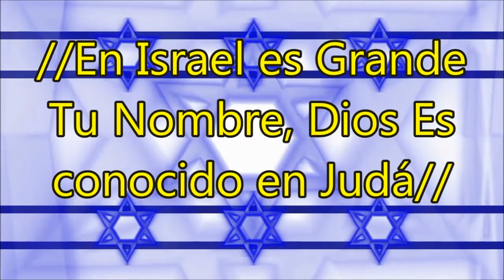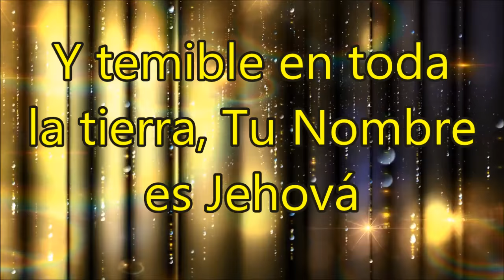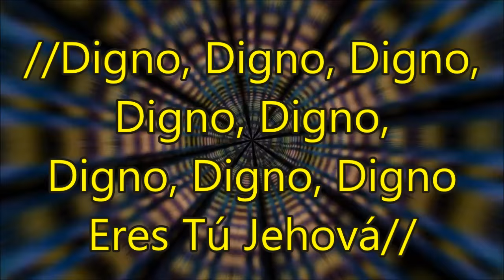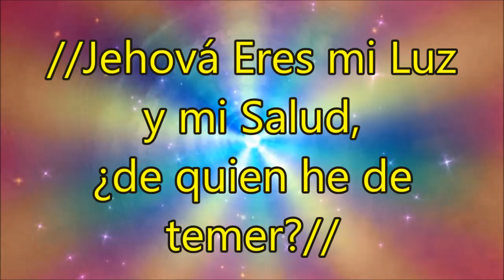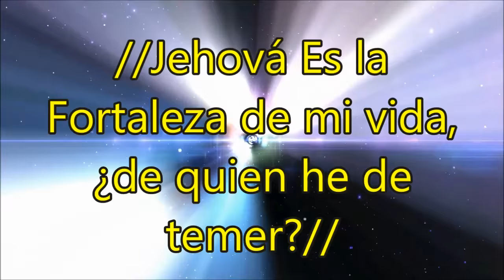Dios en Judá y Digno (Popurri, Medley) - El Salmista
VISITA MI CANAL DONDE PODRAS ENCONTRAR MAS VIDEOS
Si usted hermano desea apoyar mi canal con alguna donación
puede hacerlo en el siguiente enlace a través de PayPal o con tarjeta de crédito o débito.
Se lo voy a agradecer mucho. Dios lo bendiga!

Canción: 02 Dios en Judá, 03 Digno

Artista: El Salmista

Album: Venceré